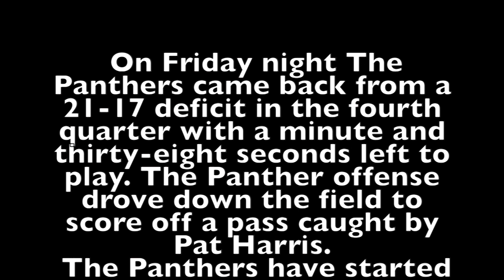Wellborn Panthers v. Saks High 8/26/16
Wellborn Panthers Game 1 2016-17 season taking on the Saks High School Wildcats.
Video footage is exclusive to WWHS Panther News Network.